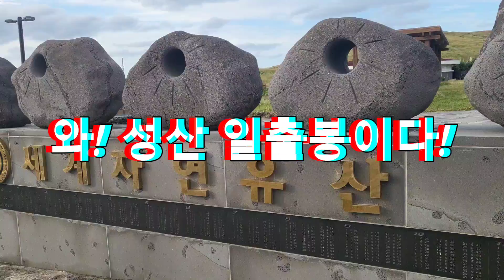와~ 성산일출봉